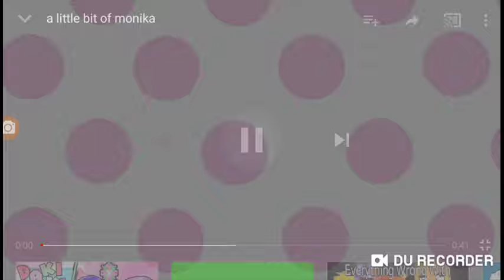A little bit of monika nightcore